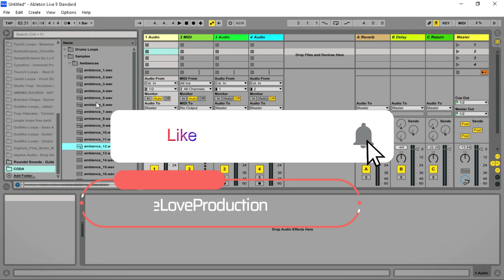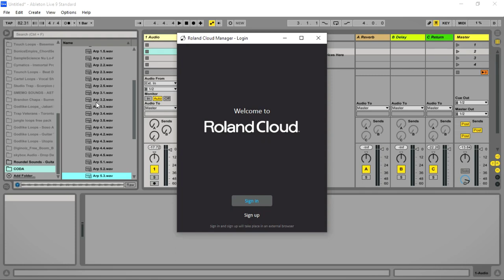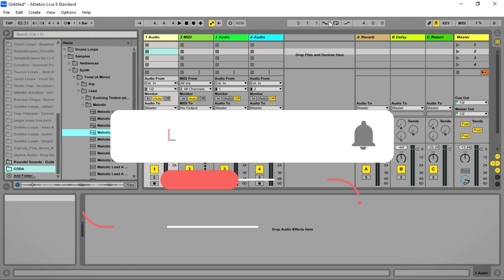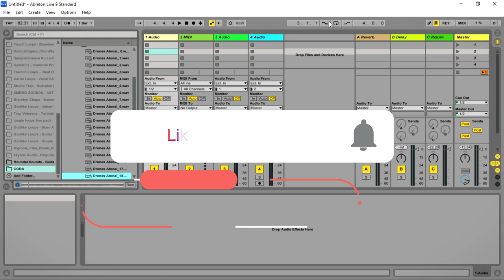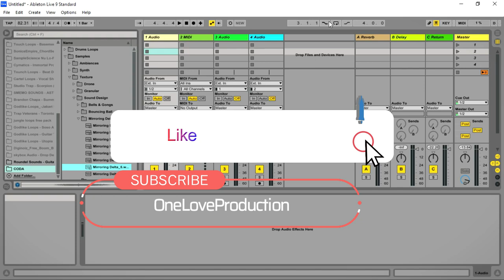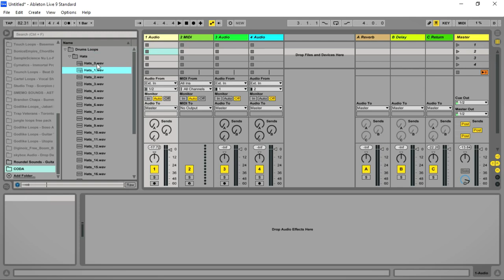Coda - Sample Packs by Murst Instruments (Limited-Time 4FREE)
modeaudio%3Futm_source%3Dnewsletter%26utm_medium%3Demail%26utm_campaign%3DOops%2C%2520We%2520Messed%2520Up%21%2520Corrected%2520Download%2520Link%2520To%2520A%2520Gift%2520From%2520Waves%2520Inside

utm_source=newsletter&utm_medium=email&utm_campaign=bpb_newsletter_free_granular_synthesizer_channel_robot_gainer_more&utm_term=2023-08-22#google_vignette